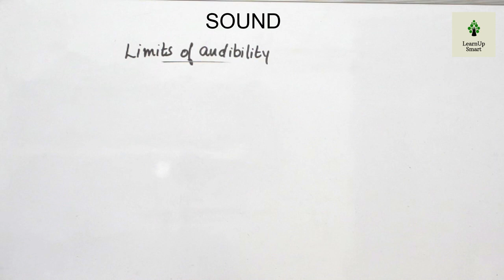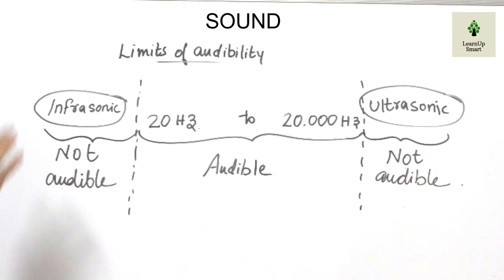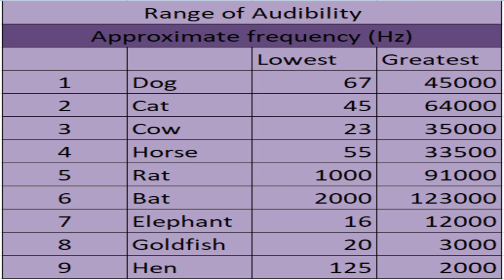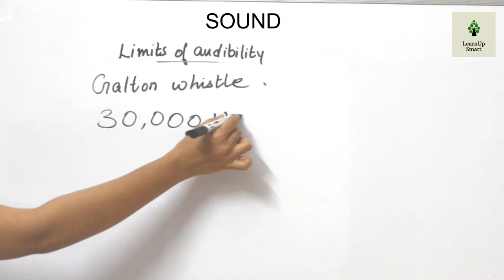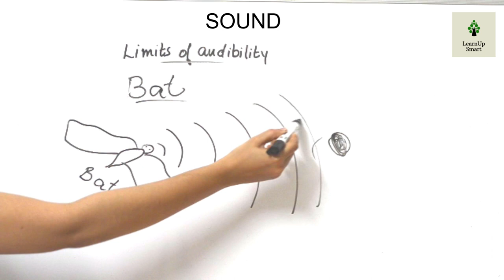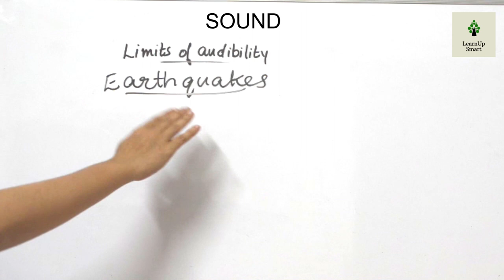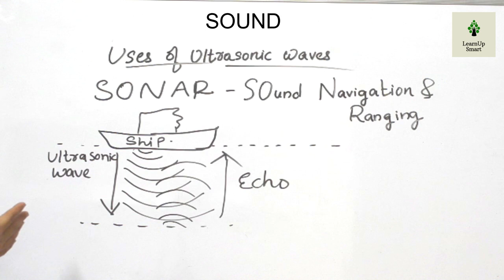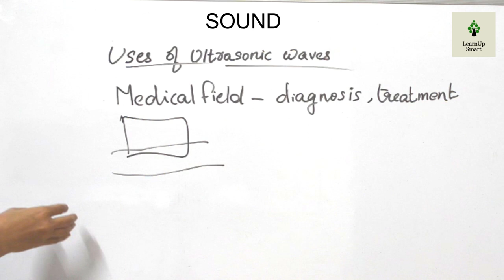SOUND | CLASS 8 | PHYSICS | KERALA SYLLABUS | PART 4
This video discusses the topic limits of audibility, uses of ultrasonic waves
This video is part 4 of the chapter Sound